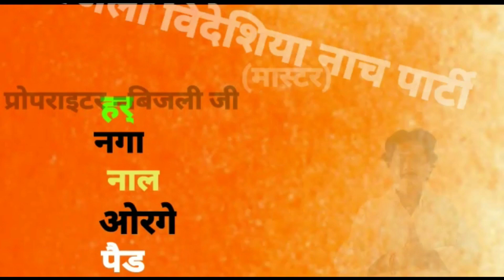दर्द भरी कहानी video_| मैथिली नाच न्यू वर्जन#शंकर_शुशिला भाग-6(बिजली विदेशिया नाच पार्टी)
दिनेश देहाती प्रोग्राम फिर से नाचने गाने सुनने वाला दर्द भरी कहानी न्यू वर्जन में शंकर सुशीला शंकर सुशीला लेकर आया है आया है आप लोग को दिनेश देहाती प्रोग्राम के तरफ से नमस्कार प्रणाम बिजली विदेशिया नाच पार्टी नया-नया सुपरहिट प्रोग्राम यह चैनल पर देखने के लिए दे रहे हैं आप लोग को यह नाटक घुमाने वाला दर्दनाक कहानी लेकर फिर से आ गया और इनका संचालक राहुल जी प्रोपराइटर बिजली पासवान जी  राजा का रोल शंकर जी धन्यवाद यह वाला पाठ में कॉमेडी और जोकर का सुपरस्टार हरी लाल पासवान जी धमाका मचाने के लिए फिर से आ गए हैं बिजली पासवान जी का कंपनी जिनका अस्थाई अस्थान चांद चौर चपता

थाना उजियारपुर जिला समस्तीपुर बिहार एका पर एक 1 अप्रैल कलाकार के साथ लेकर फिर से आए हैं आप लोग को सेवा में स्वागत करता है और करता ही रहेगा

#/न्यू वर्जन मैं :-शंकर सुशीला :-/मैथिली नाच प्रोग्राम#/

#/जिनका महेंद्र सिंह का रोल #/शंकर जी

#/शंकर का रोल #/अनिल जी

#/सुशीला का रोल #/सुनील जी

अभी आप देख रहे हैं बिजली विदेशिया नाच प्रोग्राम इनका बहुत सारा प्रोग्राम इसमें है आप देखना चाहते हैं चैनल को सब्सक्राइब करें और बहुत सारा वीडियो अपलोड है जाकर देखें धूम मचाने वाला प्रोग्राम है इनका बहुत सारा वीडियो अपलोड इसमें है एका पर एक प्रोग्राम का पर एक कलाकार के साथ फिर से नाचने झुमाने वाला प्रोग्राम लेकर आया है

इनका प्रोपराइटर श्री बिजली पासवान जी बिजली
पासवान के संचालक राहुल कुमार जी

इनका स्थानीय पता श्री बिजली पासवान ग्राम पोस्ट चांद चौथ
थाना;_उजियारपुर जिला समस्तीपुर धन्यवाद किसी भी प्रोग्राम के लिए आप हमें